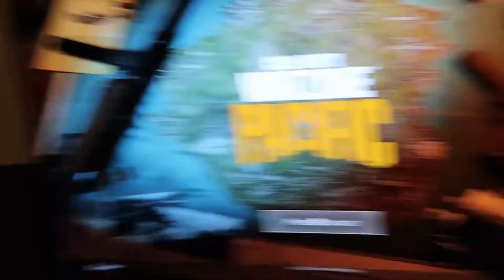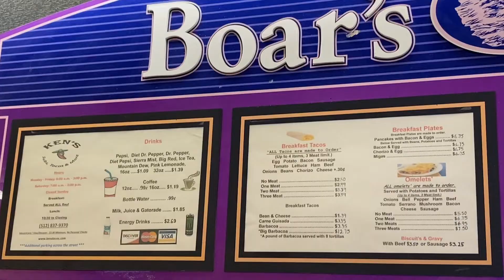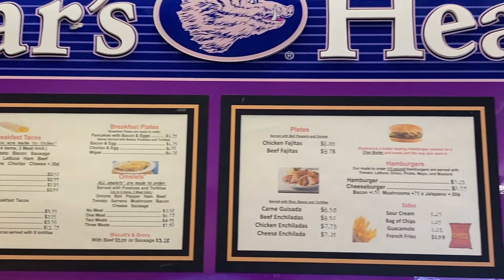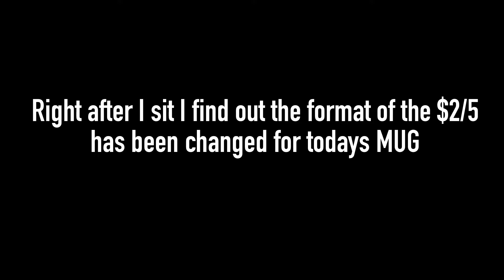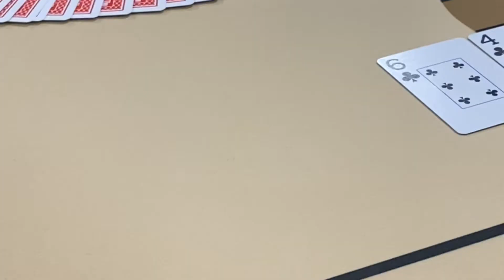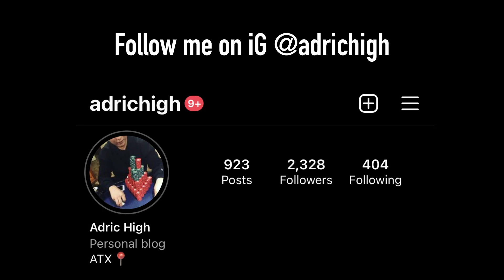Texas Poker Vlog! Episode 2 Monster Meet Up Week At The Lodge Day 2!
We play $2/5 NLH for 7 hours in one of the reggiest games I’ve ever played in. But we still cooked! Got to meet Doug for the first time which was awesome & Brad had some encouraging words for me moving forward with the vlog!